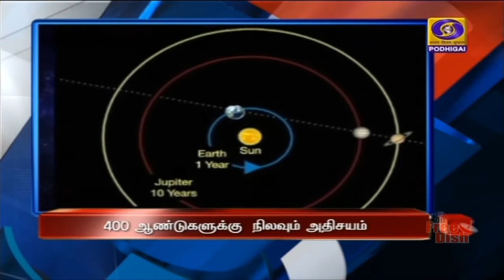தலைப்புச் செய்திகள் ( இரவு 700மணி (21.12.2020)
1) வியட்நாம், இந்தியாவின்  கிழக்காசிய கொள்கையின் முக்கிய தூணாக விளங்குகிறது - இந்தியா - வியட்நாம்  மாநாட்டில் பிரதமர் நரேந்திர மோதி பேச்சு.

2) சரக்கு மற்றும் சேவை வரி இழப்பீடாக மாநிலங்கள் மற்றும்  யூனியன் பிரதேசங்களுக்கு எட்டாவது தவணையாக ஆறாயிரம் கோடி ரூபாய் - மத்திய நிதியமைச்சகம் விடுவிப்பு.

3) இங்கிலாந்தில் பரவி வரும் புதிய வகை கொரோனா தொற்றால்  அச்சமடையத் தேவையில்லை -மத்திய சுகாதாரத்துறை அமைச்சர் ஹர்ஷ்வர்தன்

4) அரிசி குடும்ப அட்டைதாரர்களுக்கு பொங்கல் பரிசு வழங்கும் திட்டம் - முதலமைச்சர் எடப்பாடி பழனிசாமி தொடங்கி வைத்தார்

5) வானத்தில் தோன்றும் அற்புதமான சூரிய குடும்பத்தின் சனி-வியாழன் கோள்கள் ஒரே நேர்கோட்டில் சந்திக்கும்  நிகழ்வு - 400 ஆண்டுகளுக்கு  நிலவும் அதிசயம்